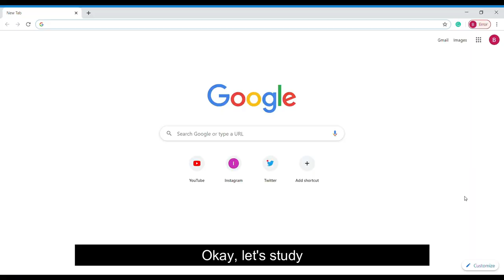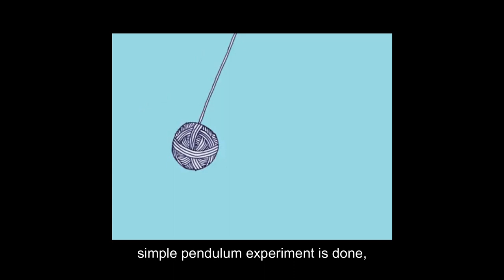Simple Harmonic Motion & Simple Pendulum.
The pendulum of the mind alternates between sense and nonsense, not between the right and wrong - Carl Jung

Note that we do not claim ownership for any of the music or video sources used.

-JASA Physics project, Curtin University, Sarawak, Malaysia-

Track: Experimental by strange day

Track: secret crates - Springtime Stroll

Track: LAKEY INSPIRED - Better Days